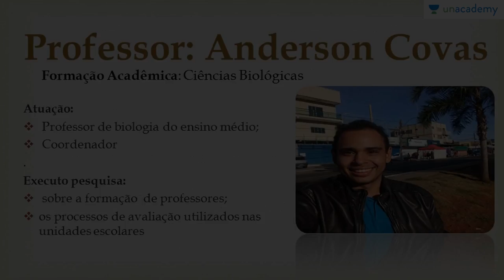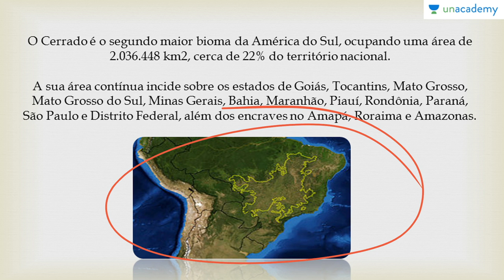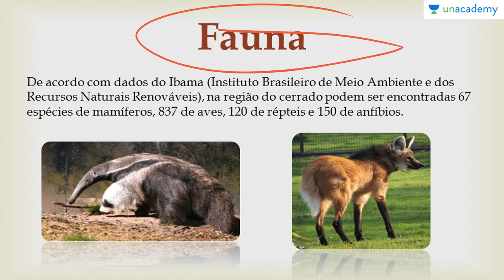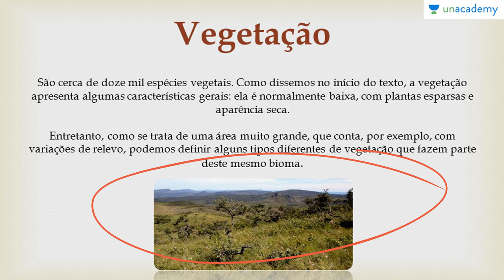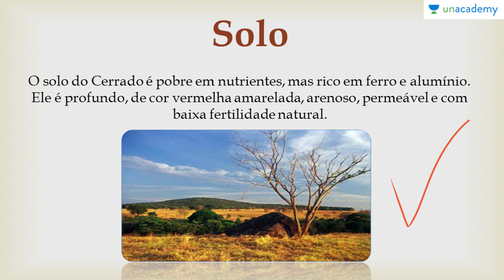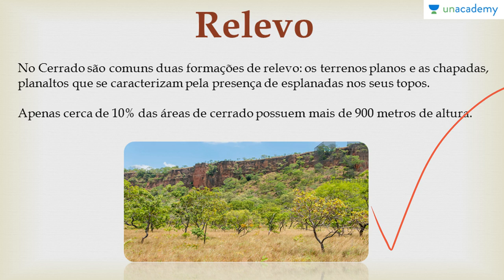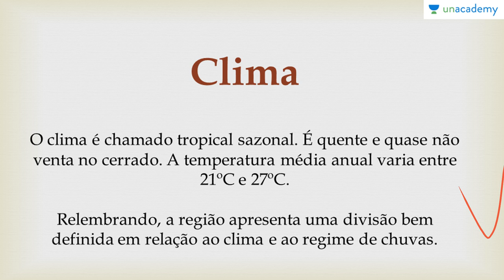Biomas do Brasil e suas riquezas Voltada ao ENEM | Aula 04- Biomas do Brasil III Cerrado | Anderson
Biomas do Brasil e suas riquezas Voltada ao ENEM: O professor Anderson segue um método de ensino que visa ensinar os alunos no seu ritmo de aprendizagem para uma melhor absorção de tópicos. Este curso centra-se na Biologia, abrangendo todos os aspectos do assunto que são necessários para quebrar o ENEM 2017. Você vai achar fácil, pois contém diagramas, desenhos e uma visão geral dos tópicos listados. Ele visa ajudar os alunos a aceitar o exame, fornecendo-lhes um curso passo a passo para aprender os temas em biologia abrangendo todo o programa sob o ENEM 2017.
-Fauna
-Vegetação
-Solo
-Relevo
-Água
-Clima
Para a lição anterior : Biomas do Brasil e suas riquezas Voltada ao ENEM Aula 03 Biomas do Brasil II Caatinga Anderson Covas
Para a próxima lição: Biomas do Brasil e suas riquezas Voltada ao ENEM | Aula 05: Biomas do Brasil IV Mata Atlântica
Para o curso sobre:
1. Reprodução dos Seres Vivos Voltado ao ENEM
2. Botânica Geral voltada para o ENEM - Anderson Covas
3. Genetica para o ENEM
4. As Bases Químicas da Vida Voltada ao ENEM - Anderson Covas
5. Fisiologia Humana Voltada ao ENEM - Anderson Covas
6. Metabolismo Energético Voltado ao ENEM - Anderson Covas
7. Filo Porífera & Filo Cnídaria Voltado ao ENEM - Anderson Covas
8. Biologia Celular Voltada ao ENEM - Anderson Covas